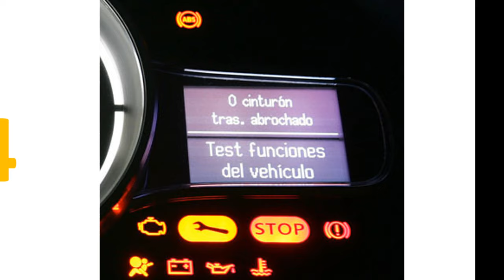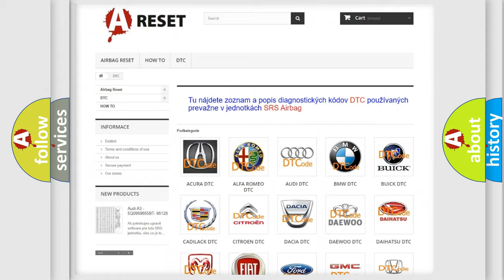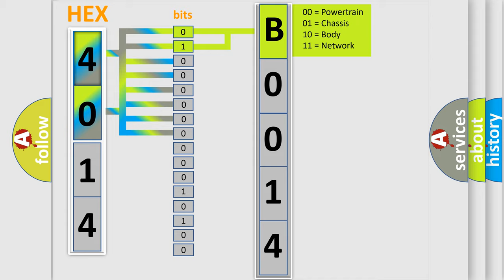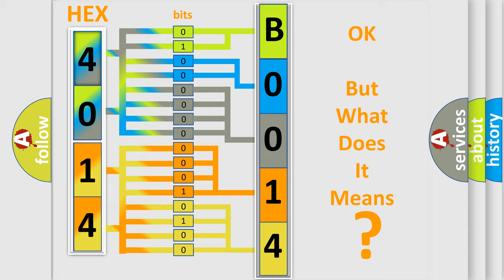DTC GMC B0014-0D second Short Explanation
Contents:
0:21 Basic DTC analysis according to OBD2 protocol standard.
1:48 Insight into programming
2:58 A diagnostically understandable description of the Diagnostic Trouble Code
3:05 Basic error definition

Make:
GMC
Code:
B0014 0D
Definition:
Knock sensor 2 circuit low input (bank 2)
Description:
RH bank signal less than threshold determined from ECM model above 2200 rev or min